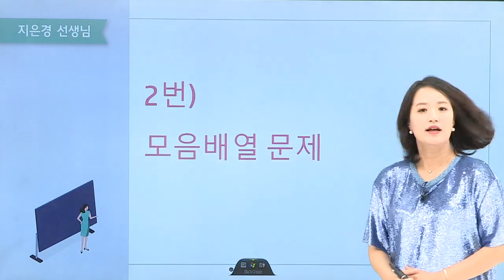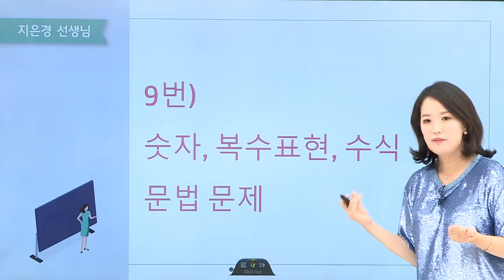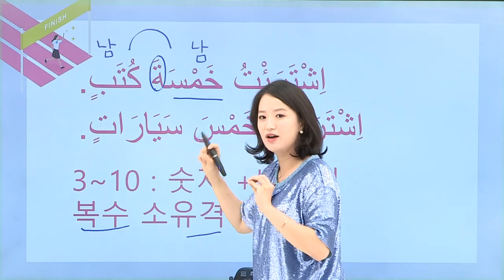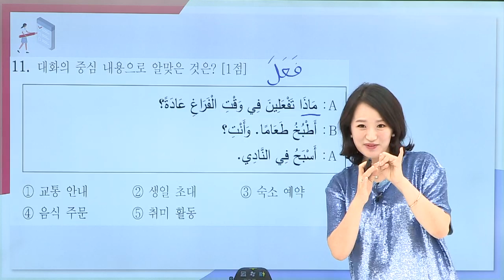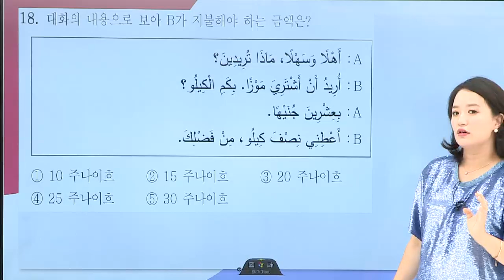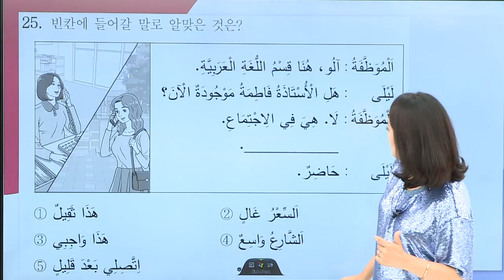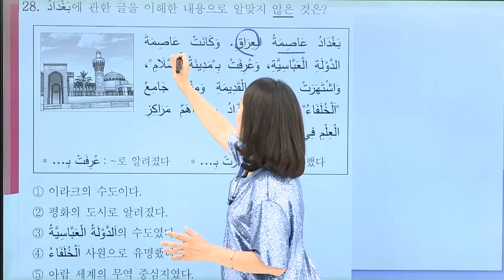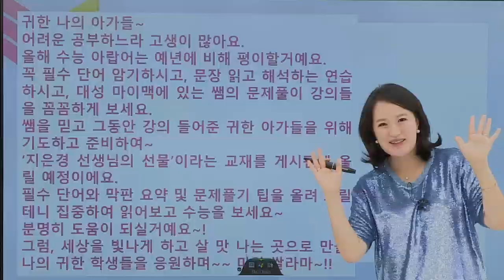[대성마이맥] 아랍어 지은경 - 2021년 고3 9월 모평 아랍어 전문항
지은경 아랍어 - 2021년 고3 9월 모평 아랍어 전문항